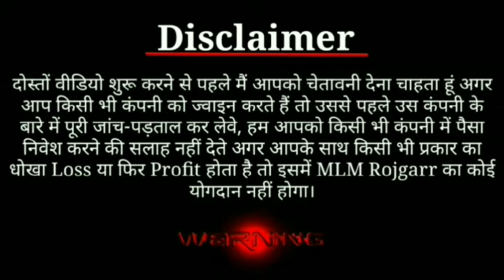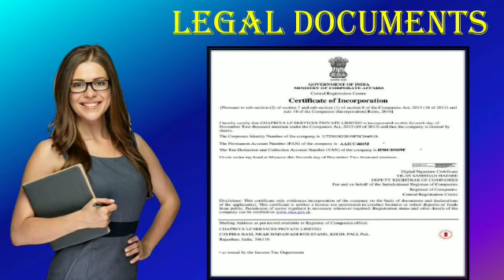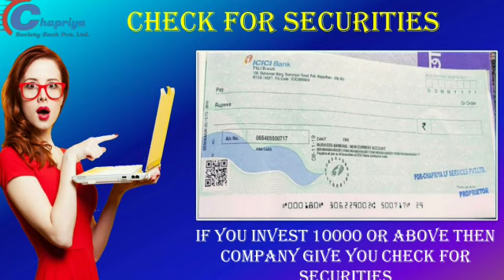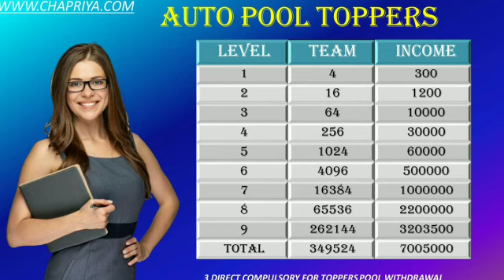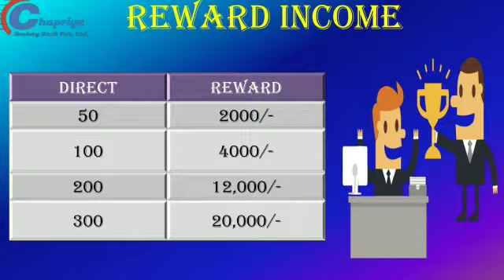Chapriya Lf private limited plan review | Autopool Plan | Non finance Banking | Lf Pvt LTD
new mlm
plan 2020
Online kamao